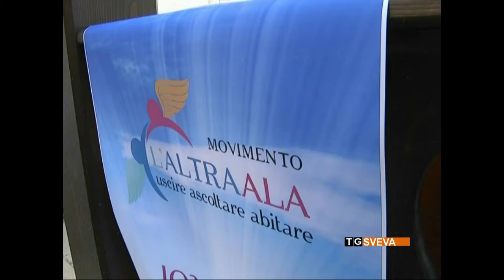Barletta | Il movimento “L’AltraAla” si presenta alla città